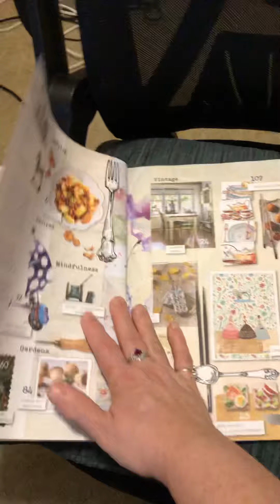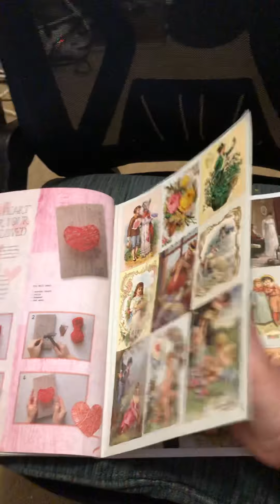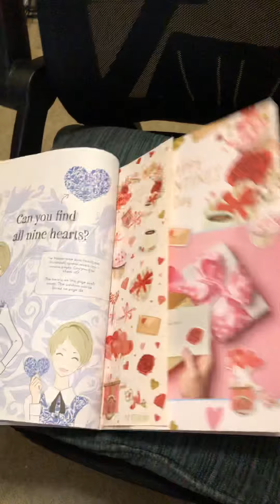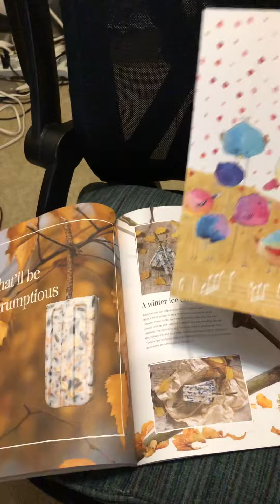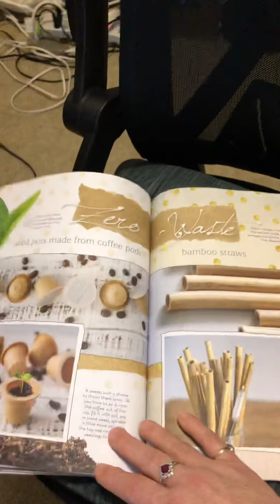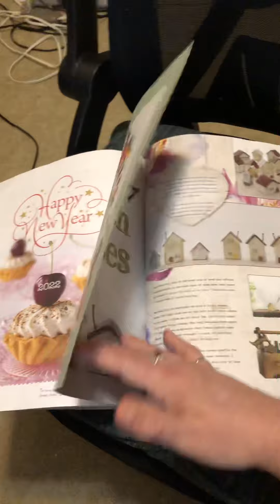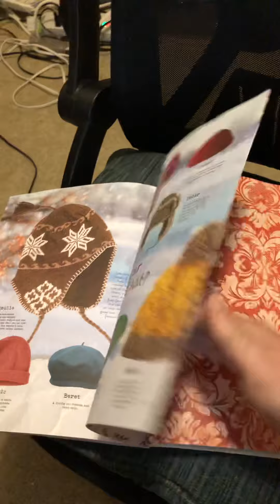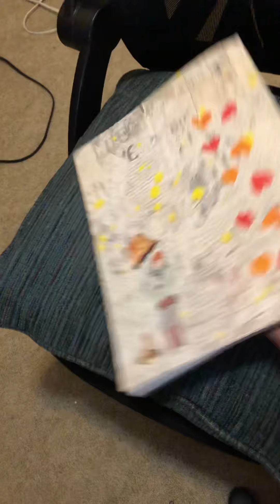Daphne’s Diary 2022 Issue 1 flip thru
Quick flip thru of the Daphne’s Diary magazine. Is it worth the investment?  I think it is.